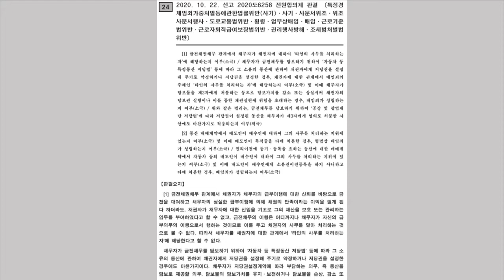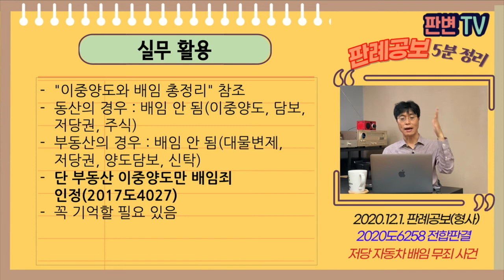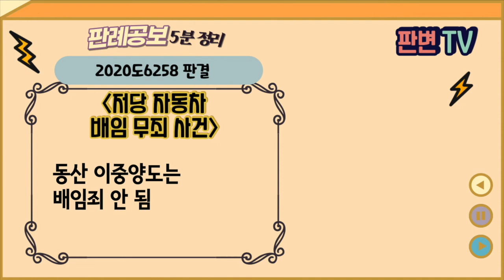저당 자동차 배임 무죄 사건 [20.12.1.자 판례공보(형사)]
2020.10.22. 선고 2020도6258 전원합의체 판결
업무상배임 등

파기환송(판례변경)

적용법령
형법
제355조(횡령, 배임) ①타인의 재물을 보관하는 자가 그 재물을 횡령하거나 그 반환을 거부한 때에는 5년 이하의 징역 또는 1천500만원 이하의 벌금에 처한다.
②타인의 사무를 처리하는 자가 그 임무에 위배하는 행위로써 재산상의 이익을 취득하거나 제삼자로 하여금 이를 취득하게 하여 본인에게 손해를 가한 때에도 전항의 형과 같다.

피고인이 버스구입자금을 대출받음
피고인이 각 버스에 저당권을 설정함
피고인이 임의로 버스를 처분하였음

피고인의 동산(자동차)에 저당권이 설정된 경우
그 동산(자동차)를 임의로 처분하면 배임죄가 되나?

금전채무의 이행 담보로 동산에 저당권 설정 또는 약속한 경우
담보 제공된 동산 관리는 타인의 사무가 아님
배임죄의 주체가 아님

실무활용
"이중양도와 배임 총정리" 참조
동산의 경우 : 배임 안 됨(이중양도, 담보, 저당권, 주식)
부동산의 경우 : 배임 안 됨(대물변제, 저당권, 양도담보, 신탁)
단 부동산 이중양도만 배임죄 인정(2017도4027)
꼭 기억할 필요 있음